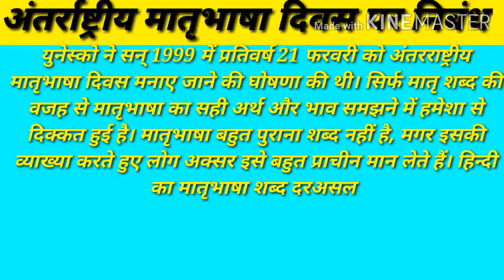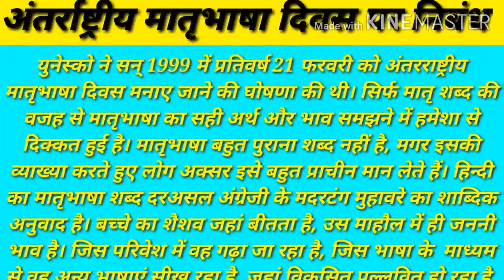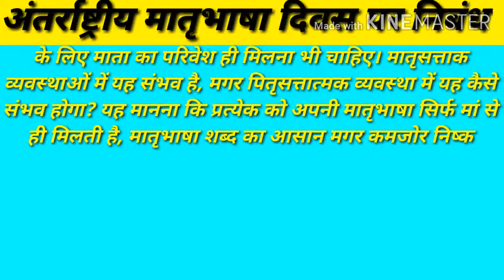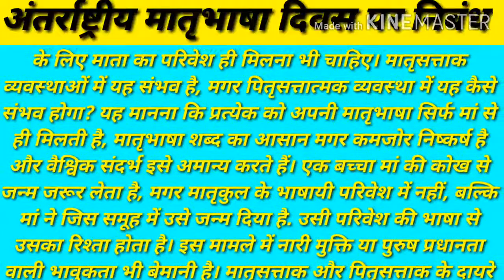अंतरराष्ट्रीय मातृभाषा दिवस पर निबंध | निबंध अंतर्राष्ट्रीय मातृभाषा दिवस पर |21 feb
By The Topper Boy Ravit 🌟

अंतर्राष्ट्रीय मातृभाषा दिवस पर निबंध

युनेस्को ने सन् 1999 में प्रतिवर्ष 21 फरवरी को अंतरराष्ट्रीय मातृभाषा दिवस मनाए जाने की घोषणा की थी। सिर्फ मातृ शब्द की वजह से मातृभाषा का सही अर्थ और भाव समझने में हमेशा से दिक्कत हुई है। मातृभाषा बहुत पुराना शब्द नहीं है, मगर इसकी व्याख्या करते हुए लोग अक्सर इसे बहुत प्राचीन मान लेते हैं। हिन्दी का मातृभाषा शब्द दरअसल अंग्रेजी के मदरटंग मुहावरे का शाब्दिक अनुवाद है। बच्चे का शैशव जहां बीतता है, उस माहौल में ही जननी भाव है। जिस परिवेश में वह गढ़ा जा रहा है, जिस भाषा के माध्यम से वह अन्य भाषाएं सीख रहा है, जहां विकसित-पल्लवित हो रहा है, वही महत्वपूर्ण है। हिन्दी के संदर्भ में सामने नहीं आया बल्कि इसका संदर्भ बांग्लाभाषा और बांग्ला परिवेश था। अंग्रेजी राज में जिस कालखंड को पुनर्जागरणकाल कहा जाता है उसका उत्स बंगाल भूमि से ही है। राजा राममोहनराय, ईश्वरचंद्र विद्यासागर जैसे उदार राष्ट्रवादियों का सहयोग अंग्रेजों ने शिक्षा प्रसार हेतु लिया। पूरी दुनिया में बह रही नवजागरण की बयार को भारतीय जन भी महसूस करें इसके लिए भारतीयों को पारंपरिक अरबी-फारसी की शिक्षा की बजाय अंग्रेजी सीखने की ज़रूरत मैकाले ने महसूस की। यहां हम उसकी शिक्षा पद्धति की बहस में नहीं पड़ेंगेसिर्फ भाषा की बात करेंगे। हर काल में शासक वर्ग की भाषा ही शिक्षा और राजकाज का माध्यम रही है। मुस्लिम दौर में अरबी-फारसी शिक्षा का माध्यम थी। यह अलग बात है कि अरबी-फारसी में शिक्षा ग्रहण करना आम भारतीय के लिए राजकाज और प्रशासनिक परिवेश को जानने में तो मदद करता था मगर इन दोनों भाषाओं में ज्ञानार्जन करने से आम हिन्दुस्तानी के वैश्विक दृष्टिकोण में, संकुचित सोच में कोई बदलाव नहीं आया। क्योंकि अरबी फारसी का दायरा सीमित था। अरबी-फारसी के जरिये पढ़ेलिखे हिन्दुस्तानी प्राचीन भारत, फारस और अरब आदि की ज्ञान-परंपरा से तो जुड़ रहे थे मगर सुदूर पश्चिम में जो वैचारिक क्रांति हो रही थी उसे हिन्दुस्तान में लाने में अरबी-फारसी भाषाएं सहायक नहीं हो रही थी।  भारतीयों को अंग्रेजी भाषा भी सीखनी चाहिए, यह सोच महत्वपूर्ण थी। इसी मुकाम पर यह बात भी सामने आई कि विशिष्ट ज्ञान के लिए तो अंग्रेजी माध्यम बने मगर आम हिन्दुस्तानी को आधुनिक शिक्षा उनकी अपनी ज़बान में मिले। उसी वक्त मदर टंग जैसे शब्द का अनुवाद मातृभाषा सामने आया। यह बांग्ला शब्द है और इसका अभिप्राय भी बांग्ला से ही था। तत्कालीन समाज सुधारक चाहते थे कि आम आदमी के लिए मातृभाषा में (बांग्ला भाषा) में आधुनिक शिक्षा दी जाए। आधुनिक मदरसों की शुरूआत भी बंगाल से ही मानी जाती है। जाहिर है कि मातृभाषा से तात्पर्य उस भाषा से कतई नहीं है जिसे जन्मदायिनी मां बोलती रही है। अकेली मां बच्चे के परिवेश के लिए उत्तरदायी नहीं है और न ही जन्म के लिए। सिर्फ मां की भाषा को मातृभाषा से जोड़ना एक किस्म की ज्यादती है, सामाजिक व्यवस्था के साथ भी। भारत समेत ज्यादातर सभ्यताओं में भी, कोई स्त्री, विवाहोपरांत ही बच्चे को जन्म देती है। बच्चे की भाषा के लिए अगर सिर्फ मां ही उत्तरदायी मान ली जाए, तब अलग-अलग भाषिक पृष्टभूमि वाले दम्पतियों में बच्चे की भाषा मातृपरिवार की होगी और बच्चे को वह भाषा सीखने के लिए माता का परिवेश ही मिलना भी चाहिए। मातृसत्ताक व्यवस्थाओं में यह संभव है, मगर पितृसत्तात्मक व्यवस्था में यह कैसे संभव होगा? यह मानना कि प्रत्‍येक को अपनी मातृभाषा सिर्फ मां से ही मिलती है, मातृभाषा शब्द का आसान मगर कमजोर निष्कर्ष है और वैश्विक संदर्भ इसे अमान्य करते हैं। एक बच्चा मां की कोख से जन्म जरूर लेता है, मगर मातृकुल के भाषायी परिवेश में नहीं, बल्कि मां ने जिस समूह में उसे जन्म दिया है. उसी परिवेश की भाषा से उसका रिश्ता होता है। इस मामले में नारी मुक्ति या पुरुष प्रधानता वाली भावुकता भी बेमानी है। मातृसत्ताक और पितृसत्ताक के दायरे से बाहर आकर देखें तो भी बच्चे का शैशव जहां बीतता है, उस माहौल मे ही जननि भाव है। जिस परिवेश में वह गढ़ा जा रहा है, जिस भाषा के माध्यम से वह अन्य भाषाएं सीख रहा है, जहां विकसित-पल्लवित हो रहा है, वही महत्वपूर्ण है। यही उसका मातृ-परिवेश कहलाएगा। माँ के स्थूल अर्थ या रूप से इसकी रिश्तेदारी खोजना फिजूल होगा।